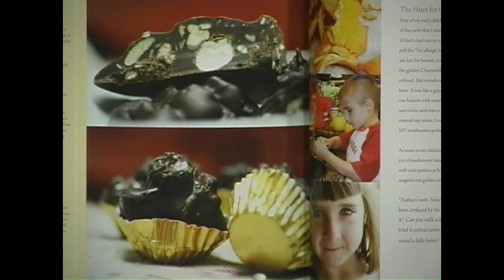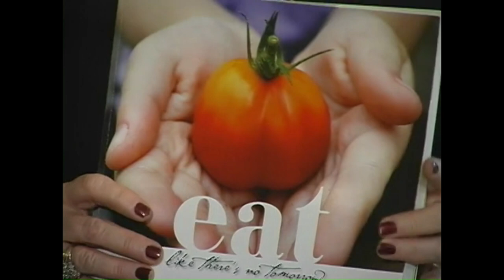Heart of the Home with Cherie Martin & Hans Rueffert - February 3, 2009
Featuring Hans Rueffert, Angel Spirit, and The Barker Brothers